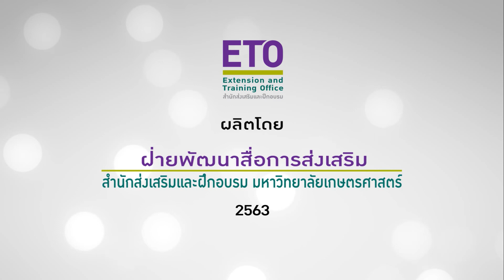ซอสมะม่วง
มะม่วง ผลไม้ประจำฤดูร้อน รสชาติอร่อย นำมาถนอมอาหารให้เก็บไว้ได้นานในฤดู
กาลที่มะม่วงมีมาก เก็บไว้ใช้ประโยชน์เองก็ได้ หรือ จำหน่ายเป็นรายได้ก็ดี
มาดูวิธีการ แปรรูปมะม่วง นำมาปรุงรสผสมกับหัวหอม กระเทียม พริกให้กลายเป็น
ซอสมะม่วง  จิ้มกับอาหารได้หลากหลาย ซึ่งในวีดิทัศน์นี้ได้นำเสนอวิธีการเตรียมเนื้อ
มะม่วง การดองหัวหอม กระเทียม พริก การปรุงรส และเคล็ดลับการบรรจุผลิตภัณฑ์ให้
เก็บรักษาได้นาน  โดย ดร.พิศมัย ศรีชาเยช นักวิจัยชำนาญการ ฝ่ายกระบวนการผลิต
แปรรูป สถาบันค้นคว้าและพัฒนาผลิตภัณฑ์อาหาร มหาวิทยาลัยเกษตรศาสตร์